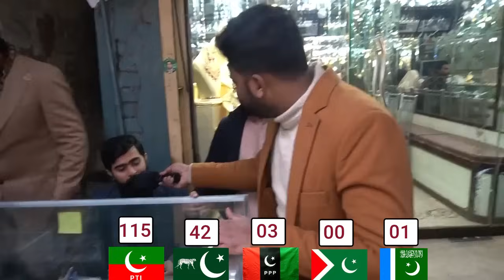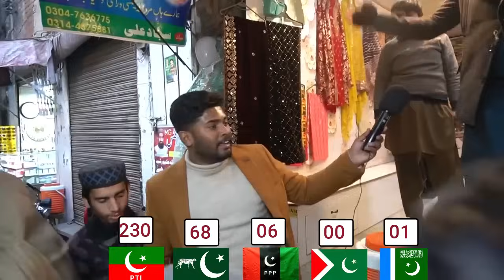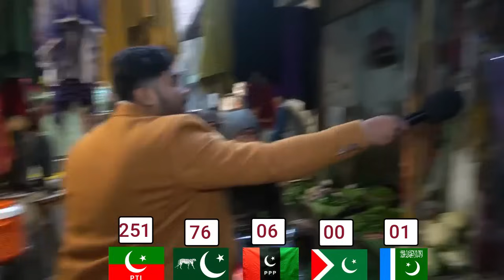نواز شریف کےحافظ آباد جلسے کے بعد حافظ آباد کا الیکشن سروے آگیا ۔حیران کن نتائج